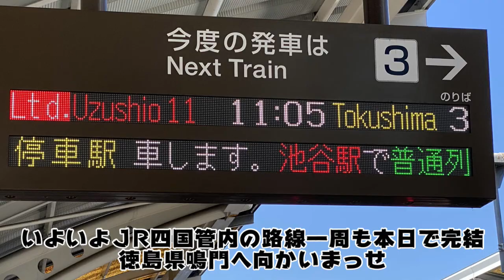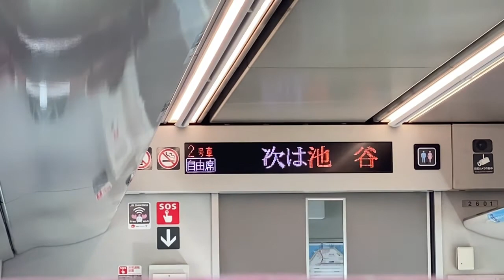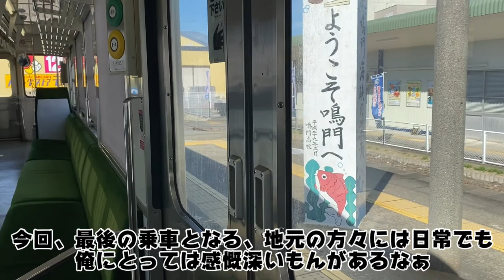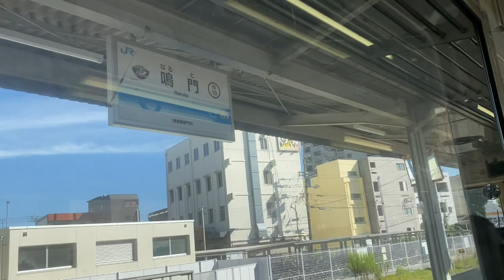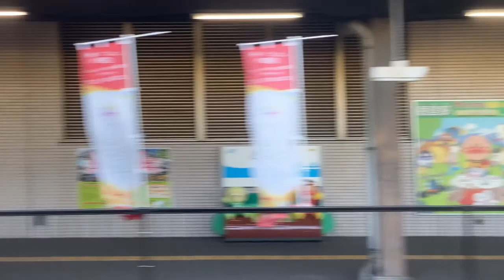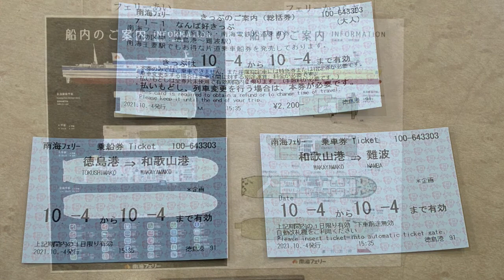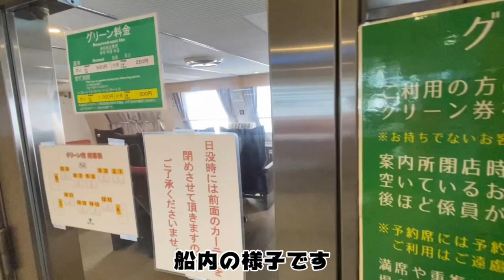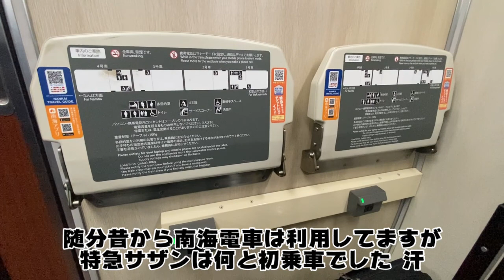【JR四国】 四国４県全路線“ひと筆書きの旅”５日目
“四国DC満喫きっぷ”（デジタルチケット9,000円で3日間有効でJR四国線、土佐くろしお鉄道線の特急列車の自由席やJR四国バスの路線バスにも利用出来て自由に乗降できるすぐれもの）を利用して今回の旅に出ました。最終日は午前中、高松市内をレンタサイクルで回り、高松駅から先ずは高徳線で池谷駅経由で鳴門線に乗り鳴門駅へ　折り返し徳島駅へ向かい５日間で853.7ｋｍを走破し全２５９駅を下車・通過した。徳島からは南海フェリー＆南海電鉄に乗って帰阪した。

２０２０年４月　コロナ禍の真っ只中、YouTubeデビューさせて頂きました、約４０年近く旅行業に携わった経験を持って大阪で小さな旅行会社を経営しております。

もっと早く始めていればと思いつつ、日々、試行錯誤の連続ですがこれからもどうぞよろしくお願い申し上げます。

主な動画内容としては……
①添乗員、時にプライベートとしてプロ目線から見た訪問先のお勧め・面白い旅行情報
②大阪を中心として私が勝手にお勧めする好きな味、お店を紹介するグルメ情報
③セレッソ大阪サポーターとしてのホーム、アウェイ試合観戦等を中心にしたサッカー情報

甘くはないと実感しつつ、いばらの道を進みながらも１歩1歩前進するのみです

少しでも皆様のお役に立てれば、参考になった、面白かったと思われましたら……

これらを励みにまだまだアナログ？かも知れませんが昭和の匂いがする、また、関西人らしくウィットに富んだ動画編集をしていきたいと思っています。

■Contents
0:00　ドーミーイン高松　ホテルを出発
0:14　高松駅前からレンタサイクルで高松周遊
0:27　栗林公園に到着
1:07　高松市内を回って感じた事、アーケード多いね
1:53　玉藻公園へ到着
2:10　高松港は四国の玄関口
2:21　高松駅からうずしお１１号に乗って池谷駅へ
4:23　池谷駅に到着
6:34　鳴門駅に到着
7:24　鳴門駅を出発
11:02　徳島駅に到着　四国周遊が完結した
11:37　南海フェリー徳島港に到着
12:01　フェリーかつらぎに乗船した
14:54　南海フェリー和歌山港に到着
15:20　特急サザンに乗車した
16:20　なんば駅に到着

・PowerDirector